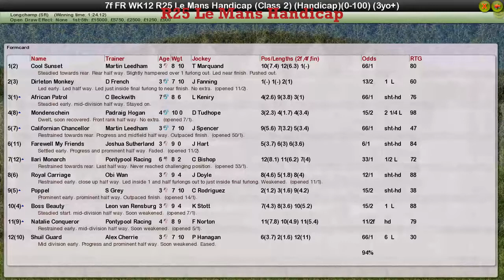FR WK12 R25 Le Mans Handicap